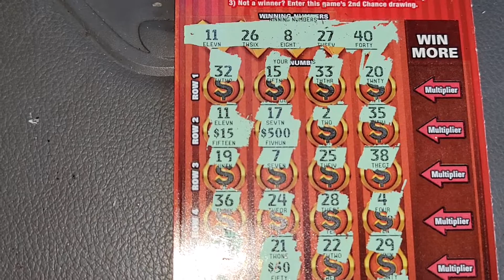THE BIG REVEAL! 😆